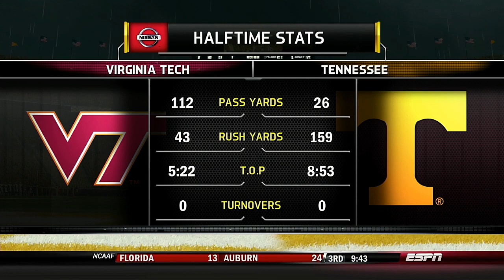NCAA 2022 Season Week 2 Virginia Tech @ Tennessee